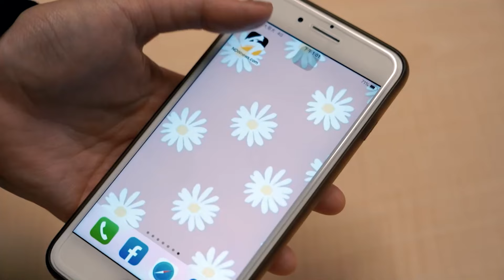不滿前妻遭搭訕！萬華角頭烙小弟當街打人 釀三兄弟受傷濺血｜NOWnews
台北市萬華區西昌街昨（18）日晚間7時許傳出一起鬥毆事件，一名陳姓地方角頭疑不滿前妻遭搭訕，遂烙來5名小弟當街打人，過程中一群人還波及一旁夜市攤販，警方獲報後，先後逮捕涉案5人，目前僅剩陳姓主嫌在逃，詳細情形還有待進一步釐清。